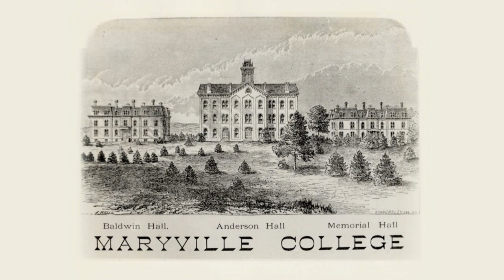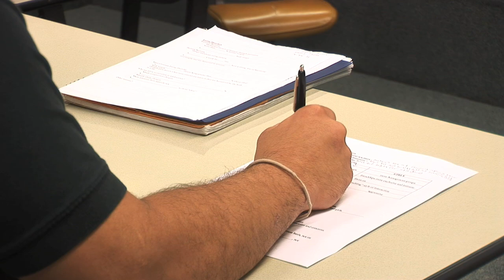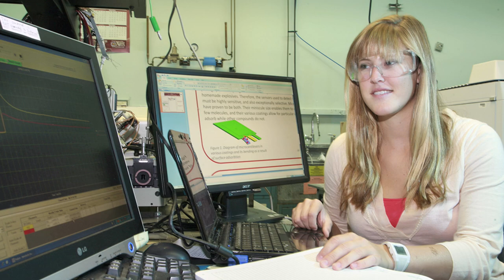Meet Maryville College!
We invite you to enjoy this video look at Maryville College, located in Maryville, Tenn., on the front porch of the Great Smoky Mountains National Park and near Knoxville, the state's third largest city. We are one of the oldest colleges in the United States, known for our academic rigor and focus on the liberal arts and sciences. We know after watching, you will want to visit our beautiful campus and find out more about our 60 academic majors and pre-professional programs. Additionally, our "Scots" compete in NCAA Division III and are members of the USA South Athletic Conference.